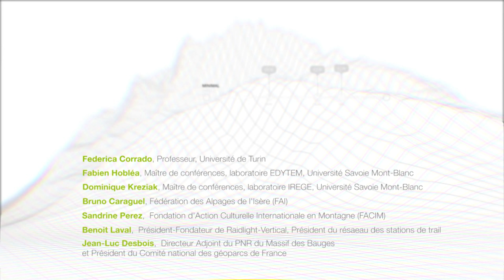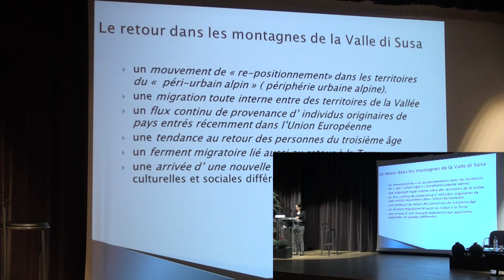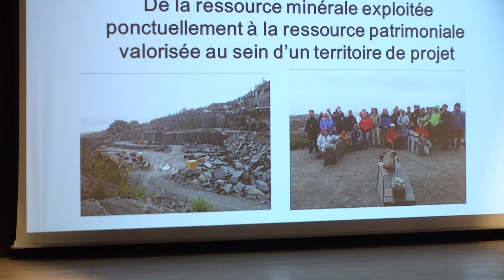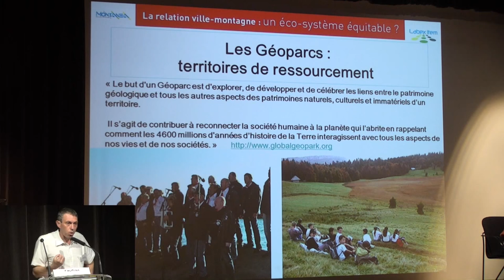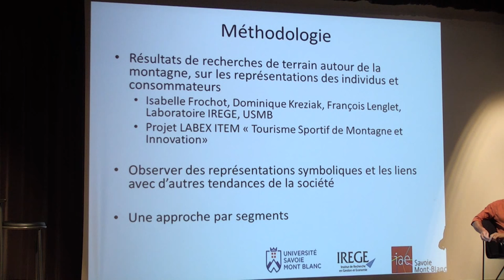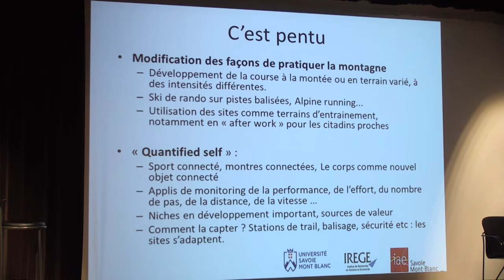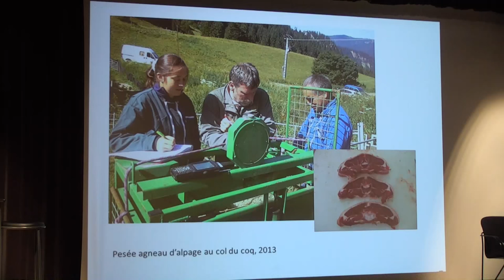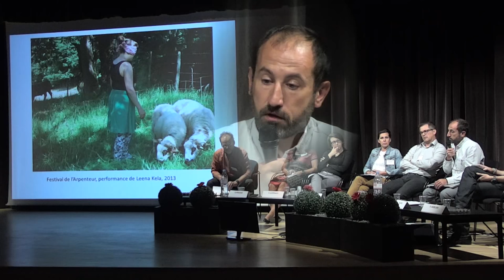Relation ville montagne 2015 (2/2): Le désir de montagne, ressource pour les territoires montagne?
Le désir de montagne : une ressource pour les territoires de montagne ?

La montagne est aujourd’hui socialement attractive et forme un espace de désir où se mêlent idéologies environnementales, imaginaires du cadre de vie, opportunités foncières et recherche d’ailleurs. Cette demande peut–elle se transformer en ressource durable et contribuer à un développement territorial ? La session interroge la manière dont les pratiques et les imaginaires urbains ont permis de pérenniser et de développer des ressources locales.
Elle pose également la question de la spécification des produits montagnards et de ses effets sur les identités : quelle authenticité derrière la labellisation, comment contribuer au renouvellement des savoir-faire et éviter la folklorisation ?

Animé par Olivier Turquin

Exposés
L’installation de nouveaux habitants, facteur d’innovation.
Federica Corrado, Professeur, Université de Turin
La ressource patrimoniale dans le développement des espaces montagnards
marginalisés et proxi-urbains. L’expérience Geopark.
Fabien Hobléa, Maître de conférences, laboratoire Edytem, Université Savoie Mont-Blanc
L’évolution des demandes de la clientèle touristique.
Dominique Kreziak, Maître de conférences, laboratoire IREGE, Université Savoie Mont-Blanc
Isabelle Frochot, Maître de conférences, IAE, Université Savoie Mont-Blanc
Table-ronde
Innover et “territorialiser” le désir de montagne.
Bruno Caraguel, Fédération des Alpages de l’Isère - FAI
Sandrine Perez, Fondation d’Action Culturelle Internationale en Montagne - FACIM
Benoit Laval, Président-Fondateur de Raidlight-Vertical,
Président du réseau des stations de trail
Jean-Luc Desbois, Directeur Adjoint du PNR du Massif des Bauges
et Président du Comité national des géoparcs de France